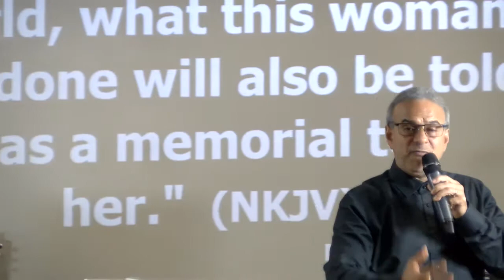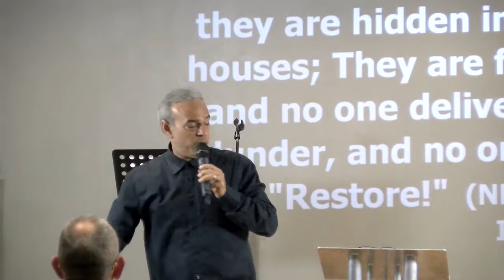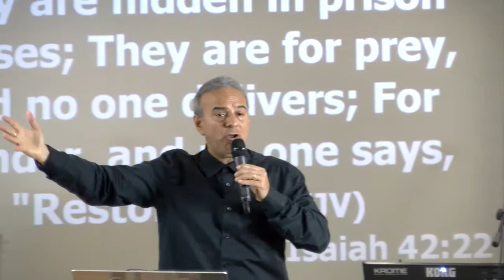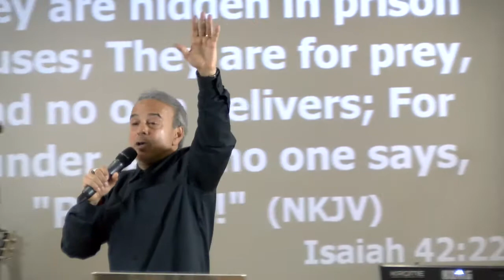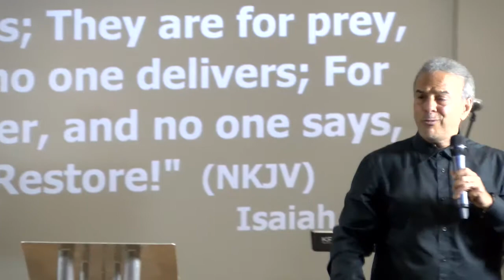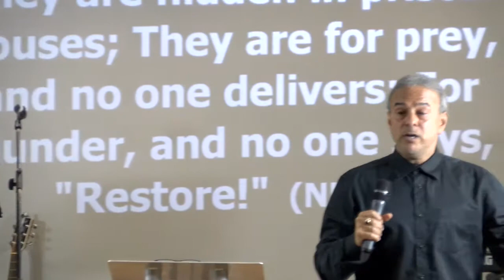"Revival" by Ps Steve Maile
Oasis City Church, Watford